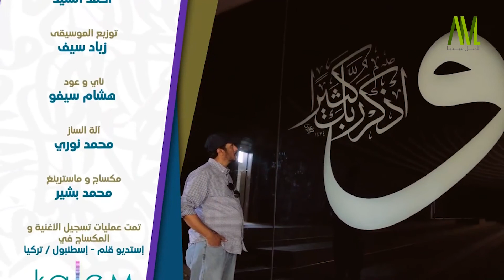برنامج مع النبي | الحلقة 28 | غتالون النبي ويحفظ أماناتهم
تتابعون يومياً الساعة 10 ليلاً
حلقة جديدة من برنامج "مع النبي ﷺ"
إعداد وتقديم:الباحث العربي
 المستقل أ. مهنّا الحبيل
 الحلقة 28 بعنوان : (غتالون النبي ويحفظ أماناتهم)
مشاهدة طيبة